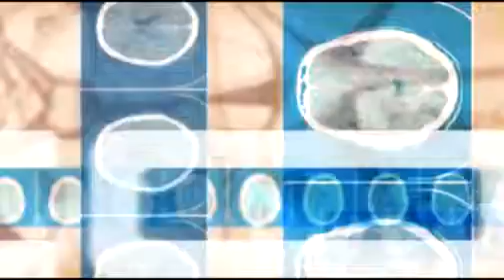As distintas velocidades do tempo. Conexións 18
Intervención de Xurxo Mariño e Vicente de Souza no programa de divulgación científica Conexións